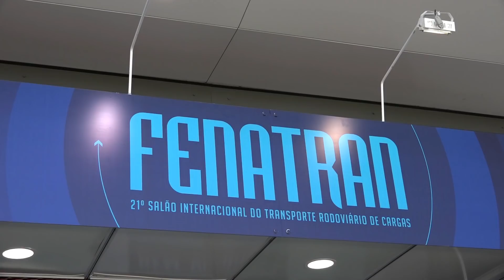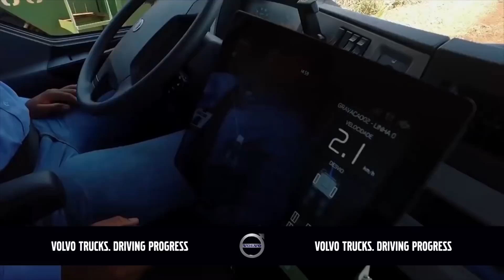Camiones VOLVO VM Autónomos para Agricultura | FENATRAN 2017 | Mercado Vial TV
Mercado Vial TV en Fenatran 2017, Brasil. Volvo Camiones presentó este increíble VM Autónomo desarrollado para aplicaciones de agricultura, en este caso específico en cosecha de caña de azúcar en Brasil, mira los detalles de este camión que maneja solo aquí!